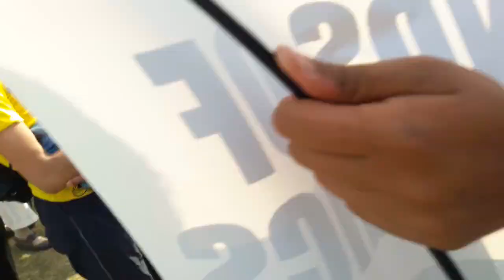wheelchair cricket closing